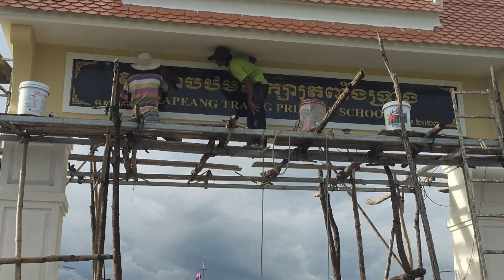អនុស្សាវរីយ៍ថ្នាក់វិក្រឹតការមន្ត្រីមធ្យមឆ្នាំ2023 ( ថ្នាក់ករុណា )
រៀបរៀងដោយដោយលោក អន ប៊ុនធឿន
ច្រៀងដោយកញ្ញា អោម ស្រីទុំ
សម្រួលតន្ត្រីដោយ TK
entertainment